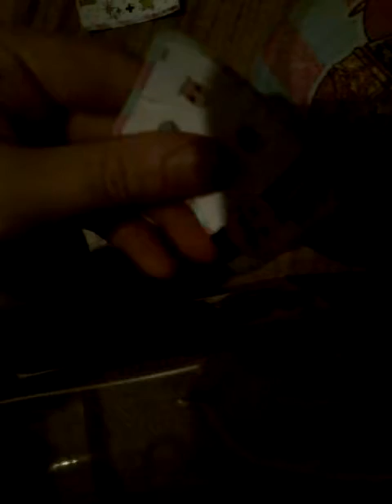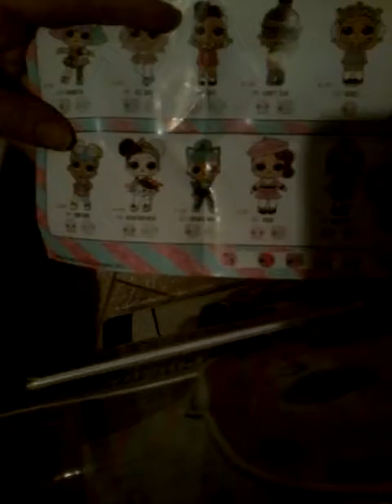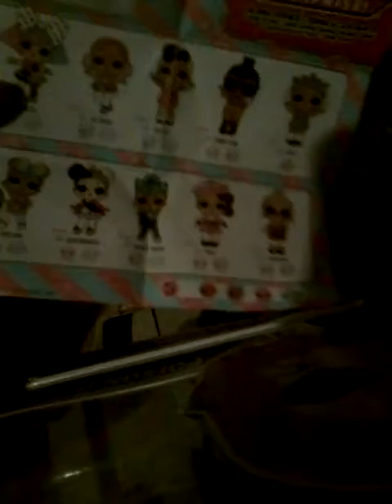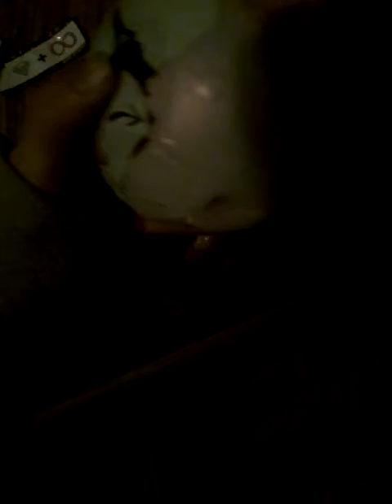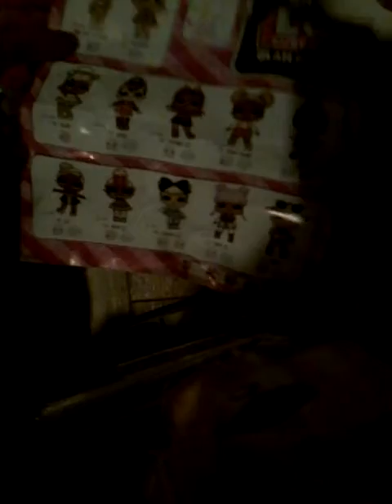2 lol surprise dolls